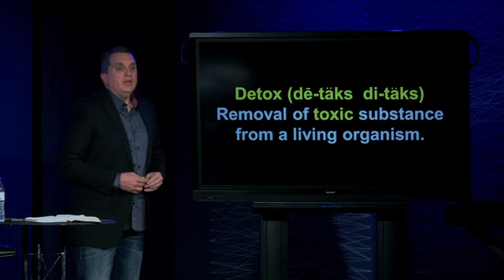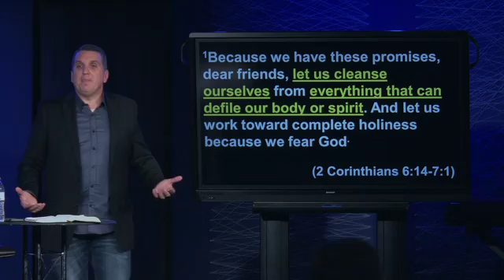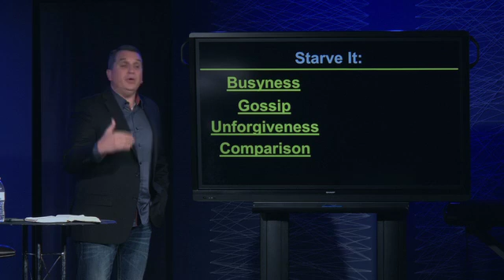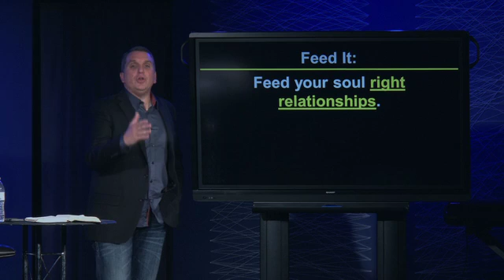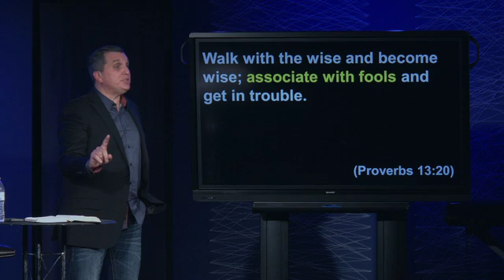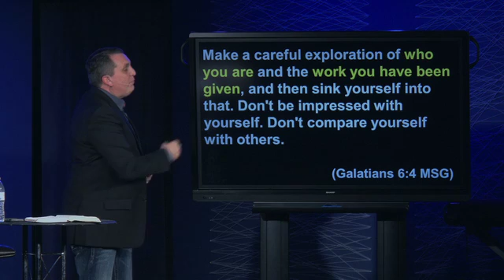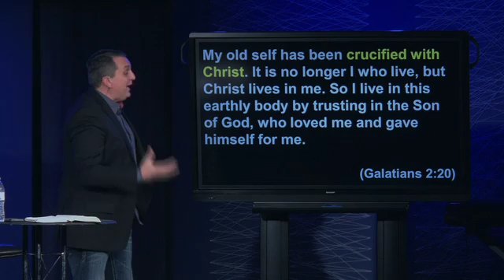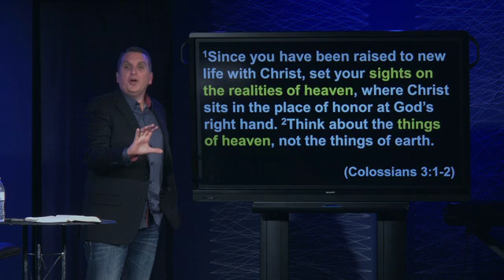Soul Detox - Detox - Marty Martin - 01-10-2016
In 1 Corinthians 6:9 we have the well-known statement that says, “Or do you not know that your body is a temple of the Holy Spirit within you, whom you have from God?  Frequently, when this statement comes up, its in the context of a discussion about diet and exercise. But it is so much more than that. The Spirit within us is more than a teacher who gives us an assignment and then steps out of the room, leaving us to learn the lessons and finish the assignment. How effective our spirit is depends on whether we experience the presence of God and interact with the spirit as a moving, dynamic life changing entity. It is much like breathing: first, we need to spiritually exhale, to empty ourselves of the toxins that are hampering the Spirit in our lives. At the same time we must inhale those things that will strengthen the Spirit in our lives.